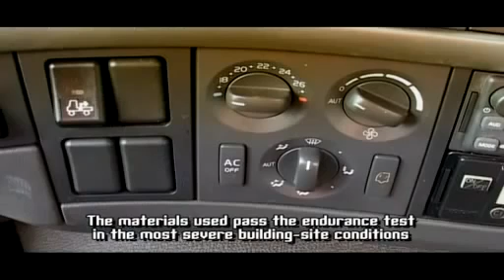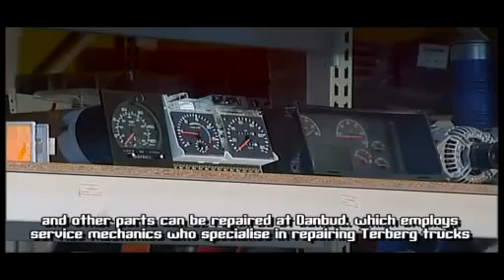Trucks Terberg (AL- IMAN for Contracting & Trading Co.)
AL - IMAN for Contracting and Trading offer's a wide ranges of Konecranes SMV lift trucks and TERBERG tractors. The Company is 36 years in the business that provides technical support in the entire kingdom as well as in Bahrain and all GCC. If you have plan to have additional units please give us a call.